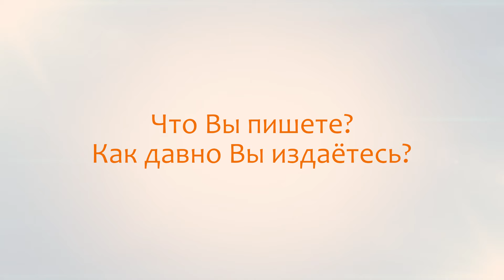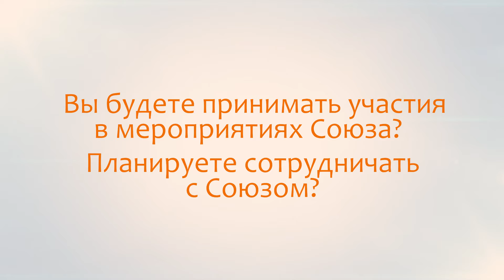Наталья Платонова#союздетлит#souzdetlit#ИдаМартин#детскиеписатели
Наталья Платонова – член Союза детских и юношеских писателей из Москвы. Пишет под псевдонимом Ида Мартин. Окончила МАДИ, факультет журналистики Института бизнеса и политики, а также Литературный институт имени А. М. Горького.
Работала редактором интернет-порталов, бренд-менеджером и менеджером по рекламе и PR. Пишет в жанре young adult для подростков. Публиковалась в журналах «Москва», «Химия и жизнь», «Юность», «Литературной газете», альманахе «Тверская 25». В 2017 году получила премию «Рукопись года».
Опубликованные произведения: «Дети Шини», «То, что делает меня», «Время. Ветер. Вода», «Твой последний шазам», «Всё зелёное».